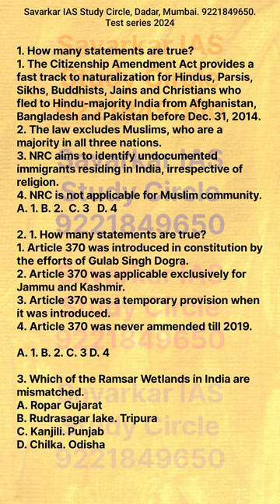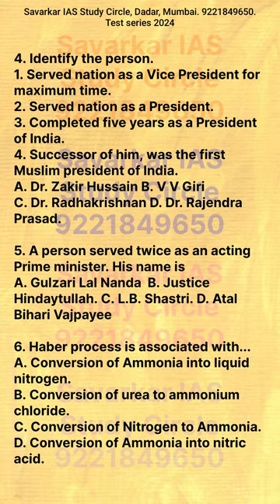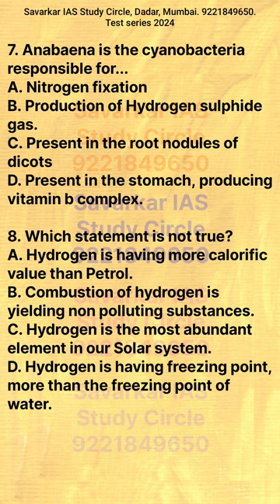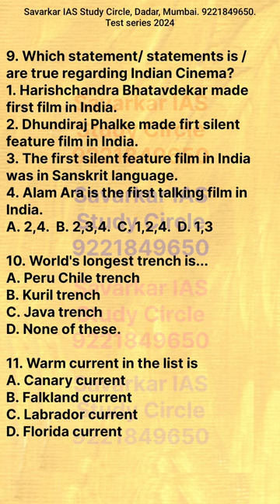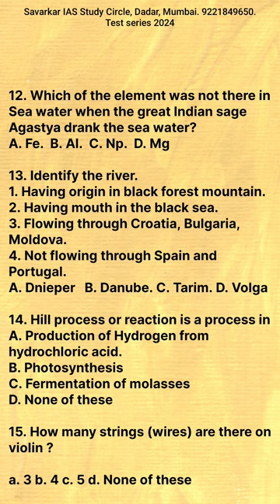How many questions you answered correctly?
Answer key will be uploaded by next week.